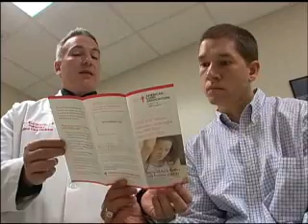Acid Reflux Treatment Has No Impact on Asthma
Having to deal with asthma is bad enough, but to make matters worse, one out of every three asthmatics in this country also suffers from acid reflux. For years doctors thought that treating acid reflux might be able to help with asthma. But a new study in the April 9th issue of the New England Journal of Medicine casts some doubts about that.